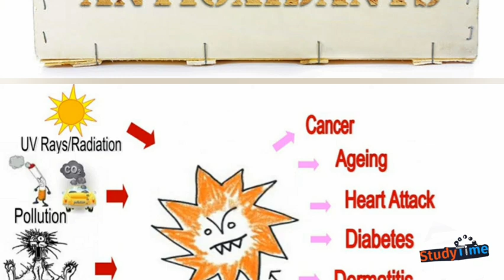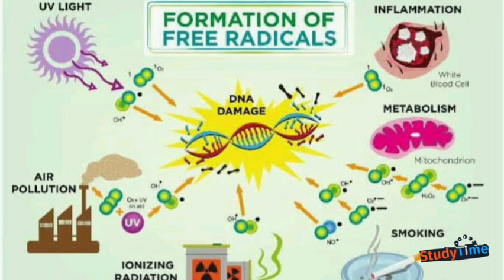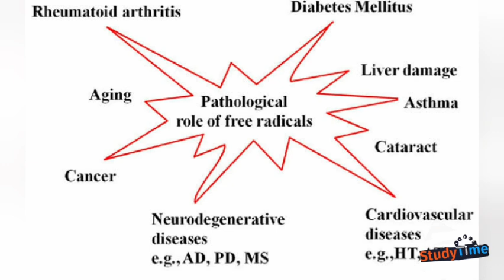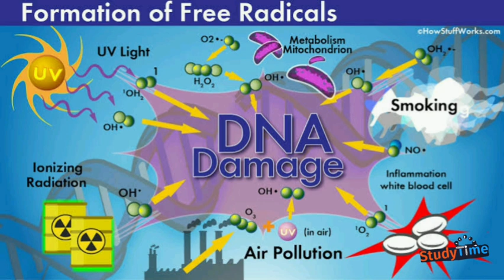Antioxidant யின் பயன்கள் |Free Radicals Vs Antioxidant|Sources of Antioxidants| Study with Jeslin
Antioxidant supplements

Antioxidant Sources

Uses of Antioxidant

Antioxidant யின் பயன்கள்

Antioxidant vs Free Radicals in tamil

Antioxidant in tamil

Free Radicals in tamil

what is Antioxidant?

All about Antioxidant

All about Free Radicals

Free Radicals  diseases

Free Radicals production